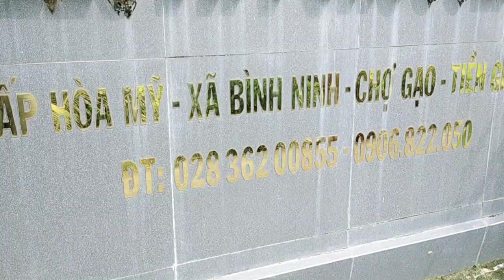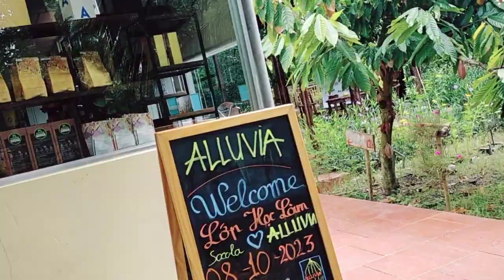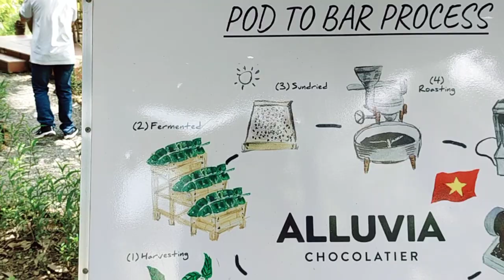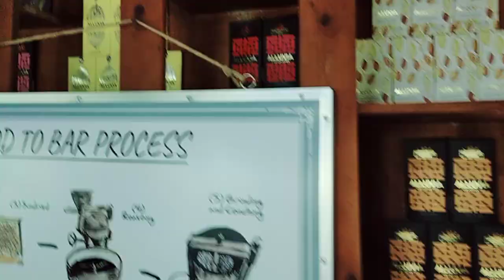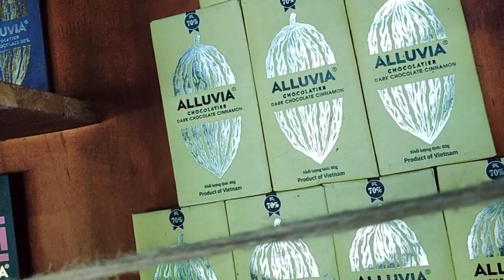Alluvia Chocolate Farm ở Tiền Giang